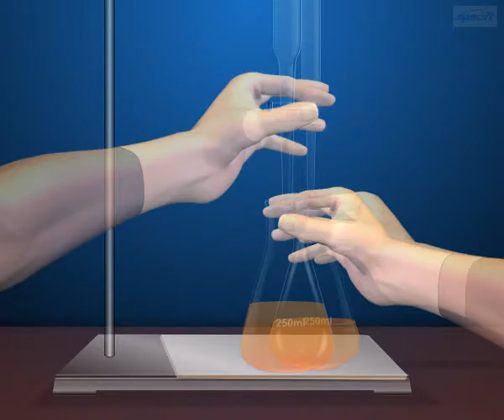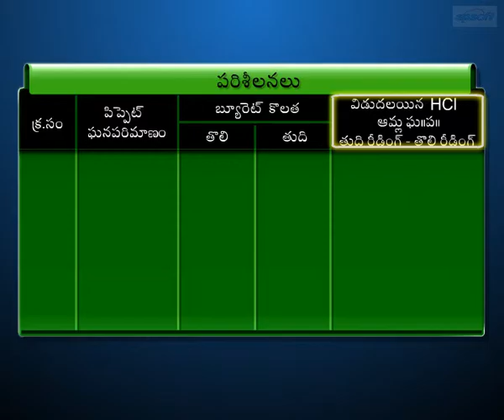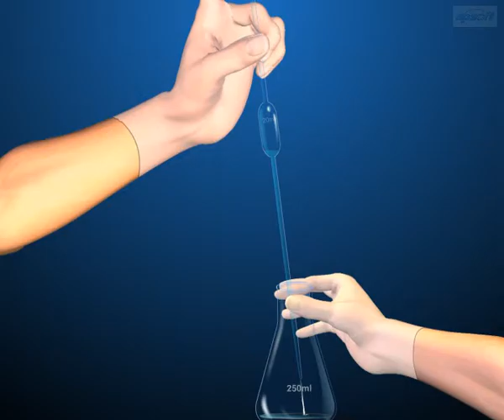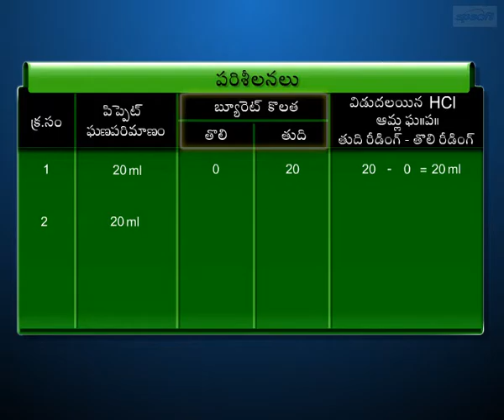Salt Analysis – Sodium Carbonate – Part 2